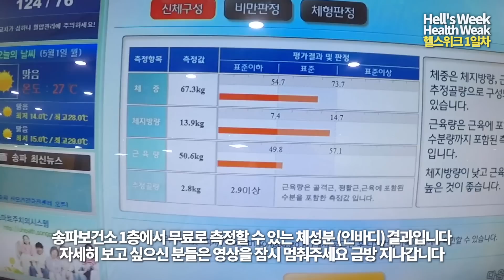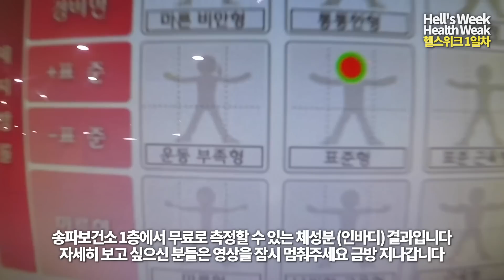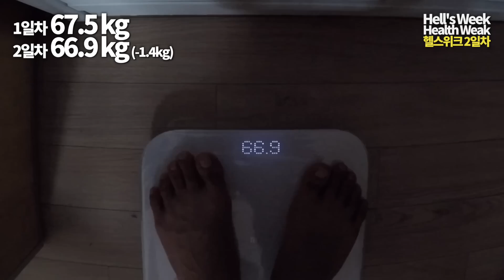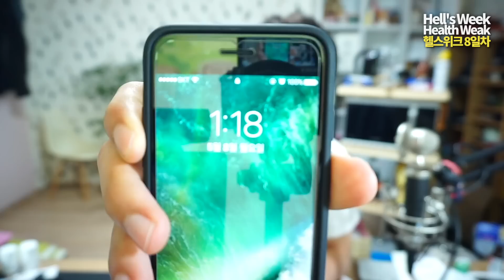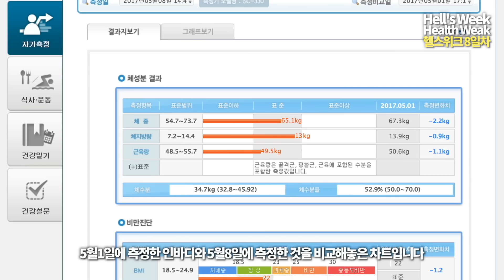"지옥의 일주일" 7일간 샐러드먹방 : 헬스위크ㅣVLOG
♫ 엔딩곡: Edmmer - Hangover (feat. ECS, 브레이, 덕배)

안녕하세요, 에드머입니다. 제가 예전부터 말씀드렸던 헬스위크를 드디어 진행했습니다. 일주일간 생방송이 없었는데요, 헬스위크를 촬영하기 위함이었습니다. 7일간 100% 샐러드만 먹은 것은 아니고 에너지바 그리고 육류도 약간 먹었습니다. 하지만 금연과 카페인금지까지 합쳐지니 7일이 꽤 길게 느껴졌습니다. 체중감소량은 보건소인바디와 집에서 체중계로 잰것과는 차이가 조금 있네요. 이번 기회를 통해 제 몸의 건강을 잘 챙기게 된 것 같습니다. 후회하지 않는 7일이었어요. 이제 치킨,피자 갸먹어야지 ㅋ_ㅋ

* 스타벅스
 - 난 호두 사과 샐러드
 - 과일 리코타 샐러드
 - 하루 한컵 레드

* 퀴즈노스
 - 허니 머스타드 샐러드
 - 이탈리안 샐러드

* 아웃백
 - 치킨 텐더 샐러드

* 투고샐러드
 - 스테이크 샐러드
 - 연어 샐러드

* CU
 - 훈제 닭가슴살 샐러드
 - 모닝두부

* GS25
 - 닥터유 99칼로리바
 - 닥터유 에너지바
 - 감동란

서울특별시 강남구 삼성로 547
BK타워 4층 트레져헌터 에드머